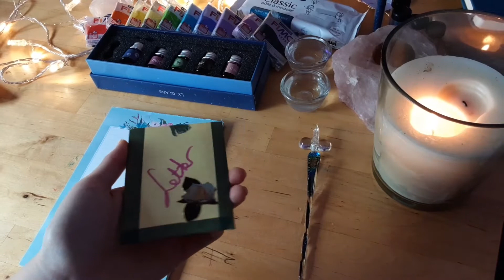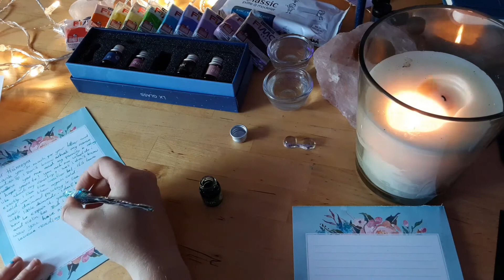penpal with me | #4 to Hümeyra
hey hey!!
today i'm writting to my dear friend Hümeyra.
i hope she like it ❤😊.
see u by the next video!
let me know what for videos do you like to see from me?

when it's August i'm doing penpaling 2 years 🔮